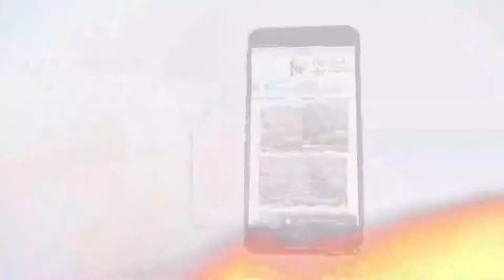452 ما هي النتائج التي كان يستهدفها الله من الطوفان؟